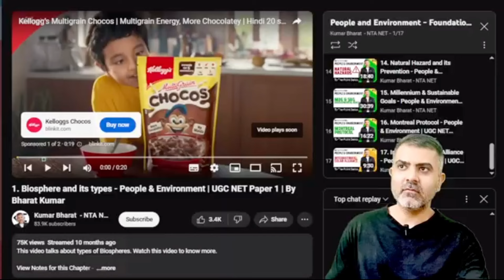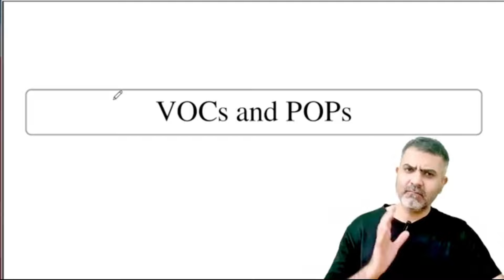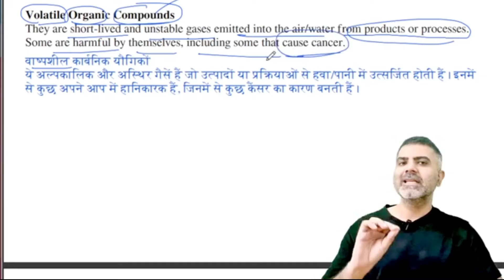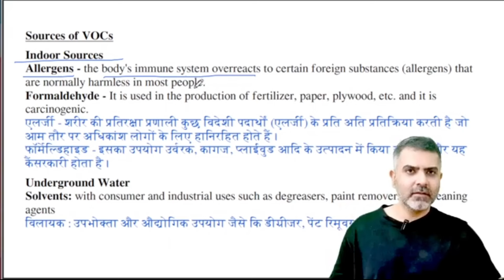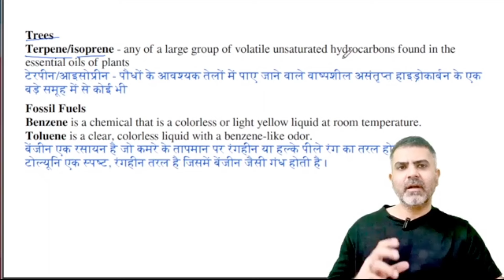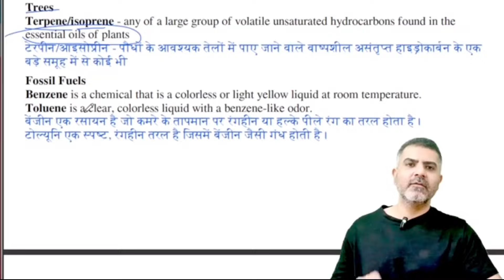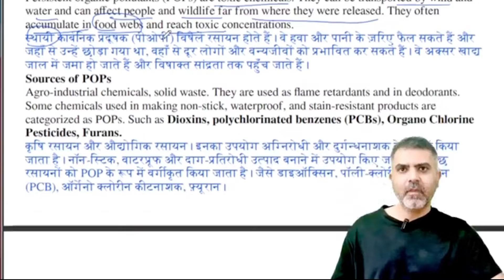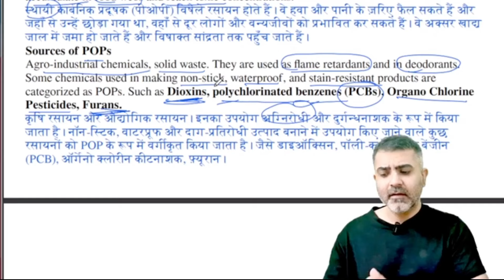VOC and POP | People & Environment | UGC-NET-Paper1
This video discusses Volatile Organic Compounds and Persistent Organic Compounds.

Happy Learning!!